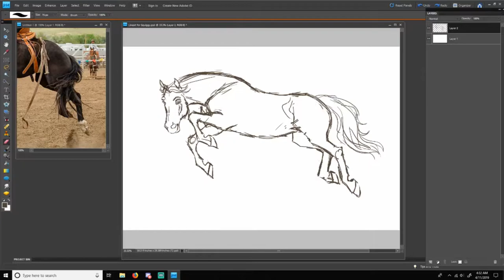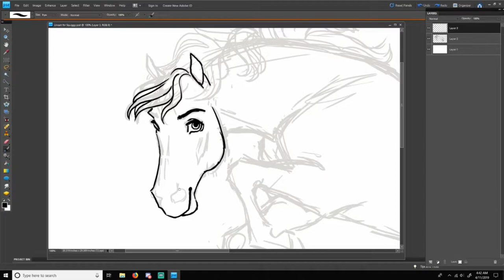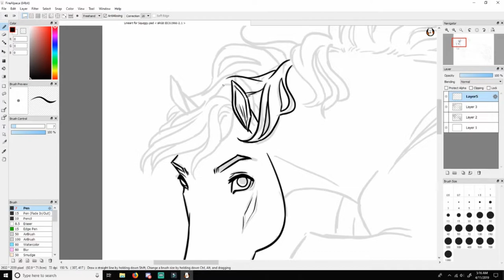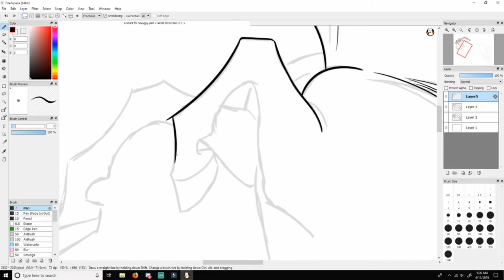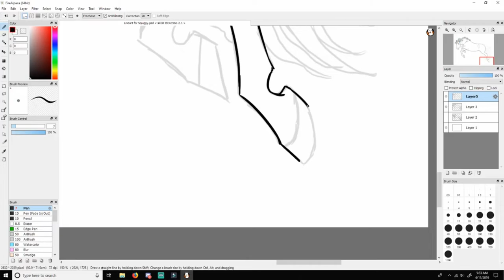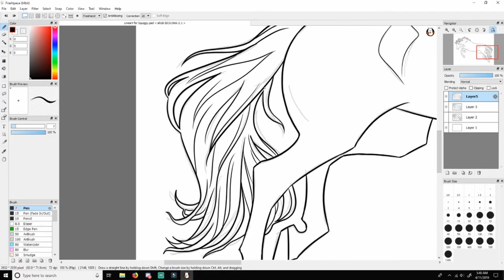Horse Speed Drawing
Oh hi hello, it's been like years since I uploaded a video. 8)

This is a commission for a client on deviantART.com. They didn't ask for a timelapse/speed drawing video, but I decided to make one anyway because it's been a long time and I have new software!

As you can see I forgot to hit record in the beginning, so I didn't get the first 90% of the initial sketch unfortunately. I am a big dumb.

But anyway, have this, you're welcome 8)

Oh also music doesn't belong to me k thx bye